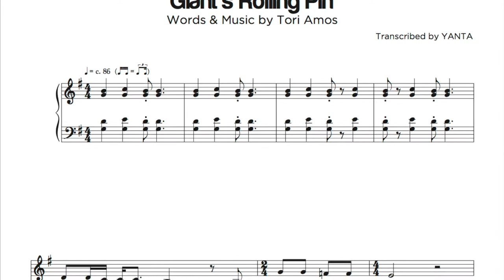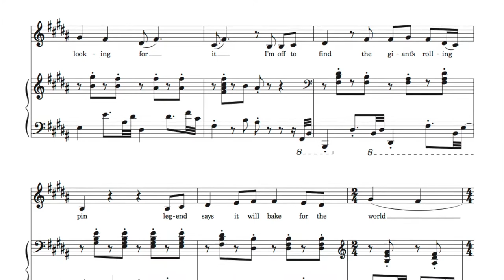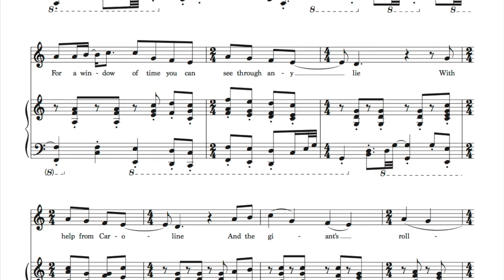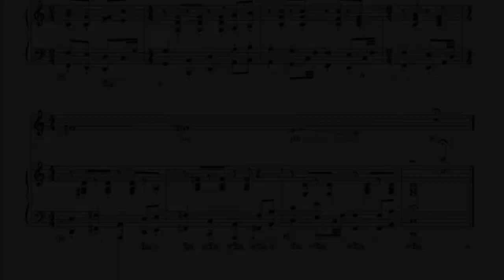09. Giant's Rolling Pin (piano instrumental + sheet music) - Tori Amos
My new music is out!